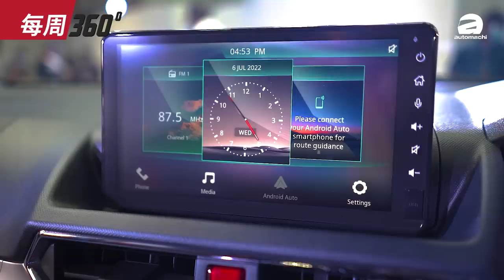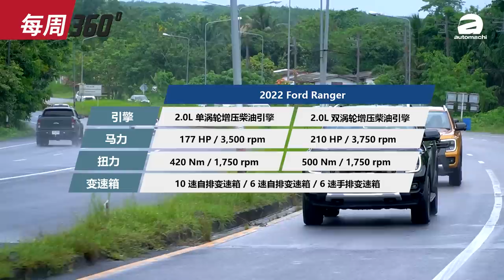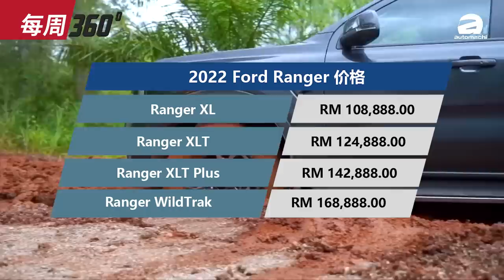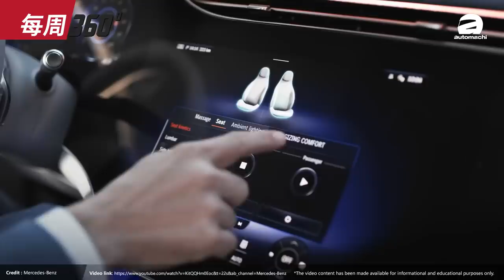2022 Nissan X-Trail Turbo 来了！官方表示大马会引进？（每周360）｜automachi.com 马来西亚试车频道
1.2022 Alza终于登场
2.全新Civic Type R来了
3.X-Trail E-Power 有335hp
4.Ford Ranger 美系皮卡本地发布
5.EQS降临大马